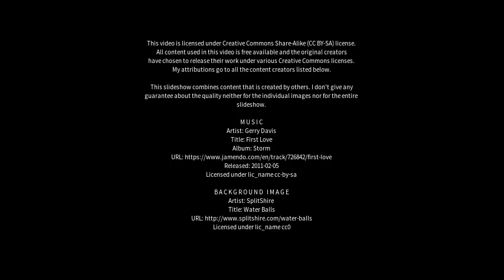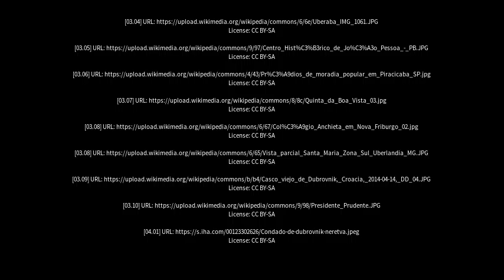Best places to visit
Best places to visit - Bela Vista do Paraíso (Brazil) Best places to visit - Slideshows from all over the world - City trips, nature pictures, etc.